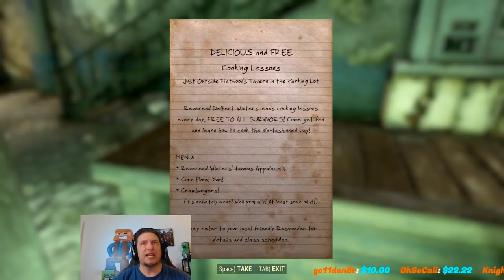Fallout 76 | Part 2 | Volunteer Status